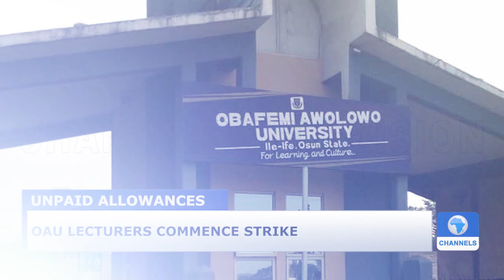News Recap: Ronaldo, Pogba, Others Unfollow Greenwood On Social Media Over Assault Claim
And in sports, Cristiano Ronaldo leads the retinue of Manchester United players to have unfollowed teammate, Mason Greenwood, hours after claims emerged on social media that the English player assaulted his girlfriend.

Aside from the Portuguese star, David De Gea, and French midfielder, Paul Pogba, has also snubbed Greenwood on the social media platform.